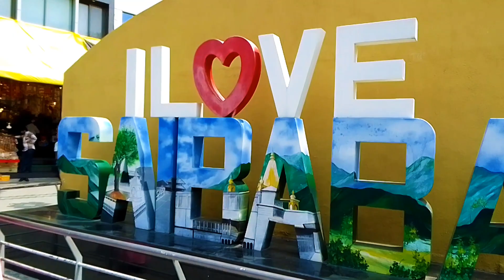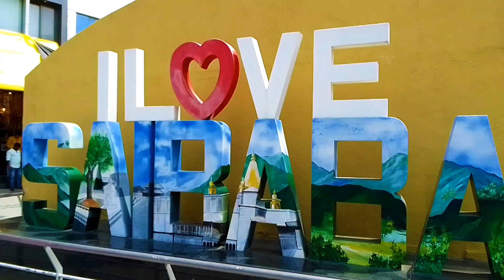shirdi ke Sai Baba ke Nagri me aaj 🙏🙏